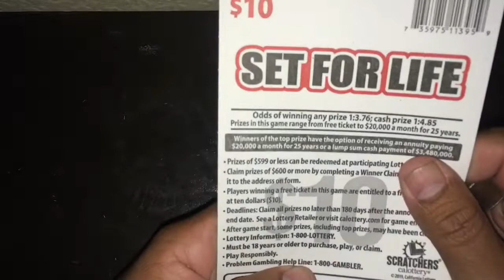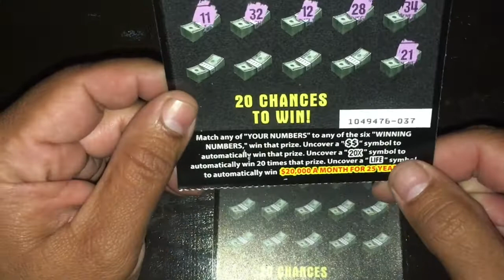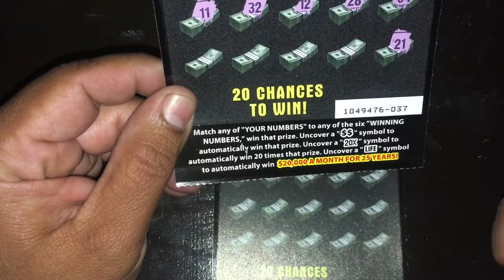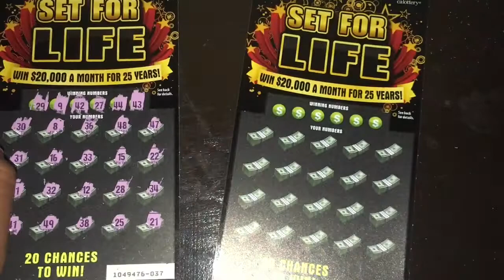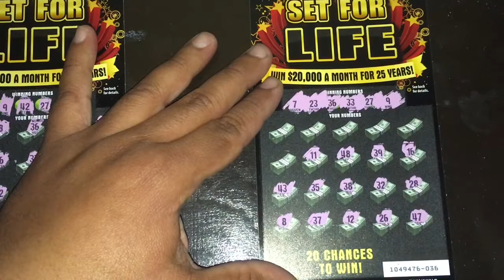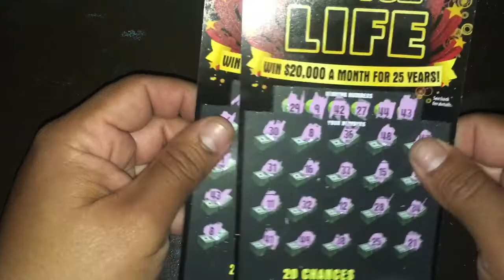🔥NEW SET FOR LIFE🔥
$10 set for life

Winners are a scratch away!!!